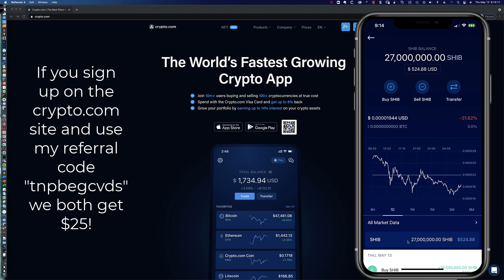How to Purchase the Shiba Inu (SHIB) Token Using the Crypto.com App and Debit Card w/only 2.99% Fee!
***Note: All the information provided in this video tutorial is provided on an “as is” and “as available” basis and you agree that your use of such information is entirely at your own risk. I am not liable for the loss of any fiat/assets/tokens as a result of you following the steps presented here and this is not investment advice and I am NOT an investment advisor.***

In this brief video tutorial, I show you how to use the Crypto.com app to purchase the Shiba Inu (SHIB) coin. After making my last video (using ETH, Metamask, and the Uniswap DeFi site) the gas prices for ETH went through the roof and a few viewers commented that using Crypto.com is a much cheaper/easier way to get some SHIB and boy were they SPOT ON! I detail the identification delay after signup and run through the purchase of SHIB. Really grateful for the viewers who commented on using the Crypto.com app and hopefully this will save you a few dollars!